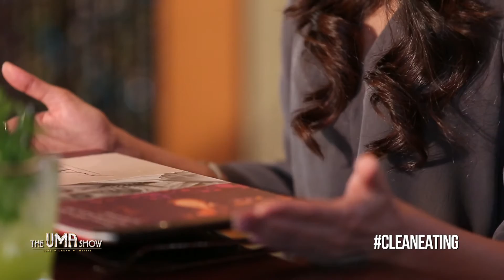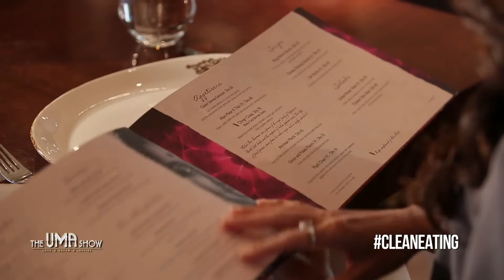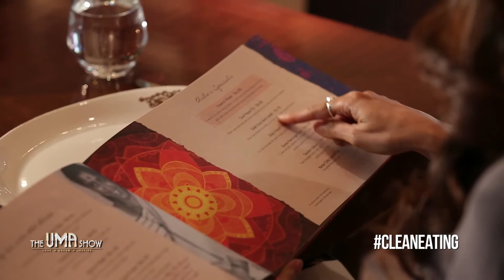Healthy Indian Food | Dubai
Healthy Indian Food In Dubai.
11 years ago, when I started my TV journey with my first TV show High Life Dubai, I had an opportunity to cook with the legendary Asha Bhosle in her then newly opened restaurant - Ashas. I was amazed to see how much passion and knowledge she had for cooking and good food.  We chatted, we laughed and she told me many stories about her journey in the music and film industry. She also shared her memories of many iconic film personalities, she had an opportunity to work with in her career. I kept going to Ashas for meals for many years after that until recently I was invited to review the healthy options on their menu. Needless to mention, I was thrilled and nostalgic.

Both the young and the adults are familiar with the legendary and melodious voice of Asha Bhosle and I am sure quite a few of us know some of her songs by heart. Over the years she has spread so much love with her sublimity that every single one of us has been touched by her and her music in some way.

Today, I am here to talk about another milestone of her life, which is right here in our city – Dubai. Asha’s Restaurant – situated in Wafi.  In business since 2002, the restaurant is an innovative style of Indian restaurant boasting a traditional Indian menu with Asha Bhosle’s personal touch.

“Good food transcends any language or any culture, it has a universal appeal.”

With so much effort of keeping the architecture together, Asha’s food is nonetheless a treat to Indian foodies. Embark on a culinary journey with me, as I review some of the sumptuous dishes and Asha Bhosle’s own recipes; from their menu.

Well, you see I enjoyed every bite of my Indian food, but still keeping my clean eating options mind. As I have been repeatedly telling you, it’s not about eating less – it’s all about eating right. Eat where ever you want, but just tweak it according to your health preferences. Ask the Chef to use less oil, or for any other healthy preference that’s there on your daily menu or if you are gluten free or dairy free like me, they will definitely take care of it.

I would love you to go and experience a meal at Ashas and that’s why I am giving away two vouchers worth AED 500 each. All you have to tell me is how do you make the healthier version of your favorite Indian recipes?
Please share with me and I would love to try them.

Be healthy and be happy

Uma